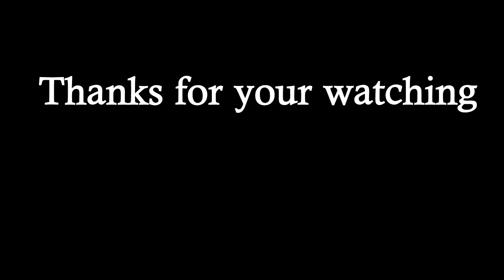Monkey 244 baby monkey and mother in the night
Monkey 244 baby monkey and mother and they do in the night time

RAM: 4G

SSD : 256G

HDD: 1T

សូមអរគុណច្រើន🙏🙏🙏